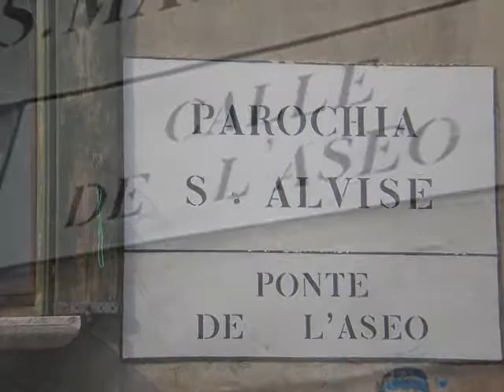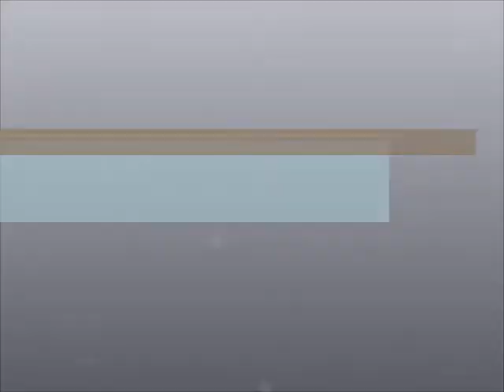The Stradivarius Art Studio in Venice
Art gallery trailer